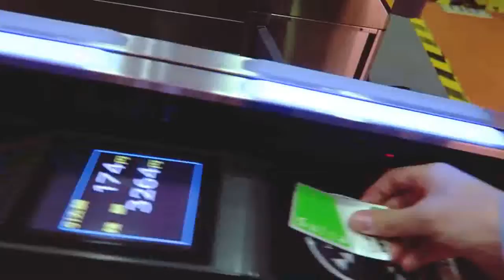TOKYO BON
Thanks for watching0^◇^0
link pic :
nếu thấy hay hảy để lại 1 like 1 sub cho mình có động lực làm tiếp nha
nếu có nhu cầu hay bài hát nào muốn mình làm hảy ib về facebook mình nhé